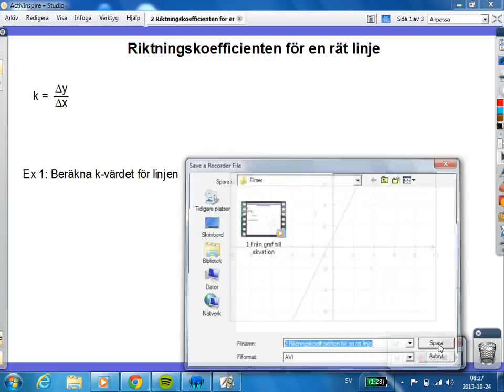2 Riktningskoefficienten för en rät linje